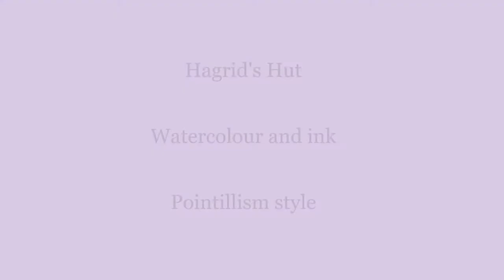Hagrids hut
Speed paint process video of Hagrids hut from Harry Potter using watercolour and ink in a pointillism style